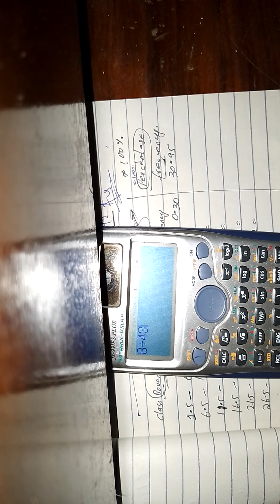course code 4485, lecture no 4, class boundaries, Comulative frequency, relative frequency, unit 2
Class boundaries, Comulative frequency, relative frequency, Percentage frequency